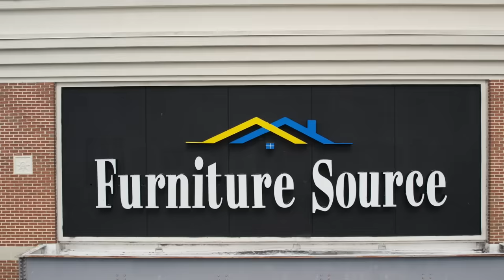😱 Jacksonville's BIGGEST Labor Day Furniture Sale - Jaw Dropping Prices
🚨 Attention Beloved Jacksonville Community!

🎉 The #1 Furniture Store In North Florida Is Giving YOU Wholesale Prices This Labor Day Weekend!

⏳ For 4 Days Only, September 3rd - 6th Get Beautiful Bedroom & Living Packages For As Low As $949!

🛋 Stylish Living Room Sets For As Low As $499!
🪑 Eye-catching Dining Room Sets As Low As $299!
🛏 Gorgeous Bedroom Sets As Low As $399!

😊 This Is a Very Limited Time Sale & The Lines Will Be Long So Be Sure To Visit Us While Supplies & Deals Last!

⭐ Blanding Blvd - 3752 Blanding Blvd Jacksonville FL
⏰ Store hours: M - S 10 AM - 7 PM
⭐ ST JOHN'S TOWN CENTER - 4643 River City Dr Unit 101, Jacksonville, FL 32246
⏰ Store hours: M - S 10 AM - 8 PM
Sunday 11 AM - 5 PM